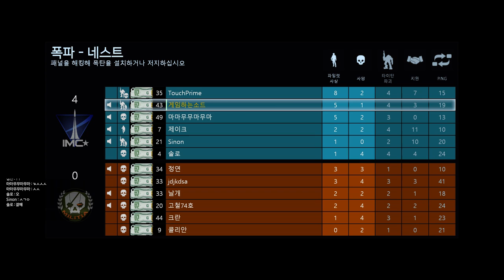[타이탄폴 온라인] - 폭파 모드 / 네스트 맵 플레이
2016년 하반기에 했던 프론티어 테스트에 이어서
테크니컬 테스트까지 참여를 하게 되었습니다! 휴우~

테크니컬 테스트는 2017년 4월 06일(목)부터 9일(일)까지
총 4일 동안 진행되며, 이번 테스트때에는 기반에 충실하여
타이탄폴이라는 게임이 가진 고유의 게임성만을
테스트한다고 디렉터님께서 말씀을 하신만큼...
기대하셔도 좋을 것 같습니다 ㅎ